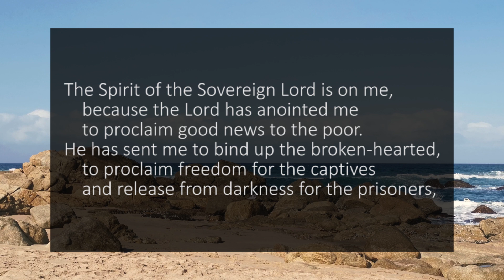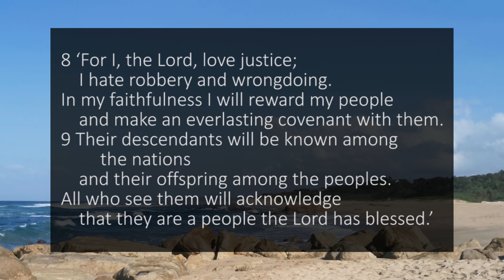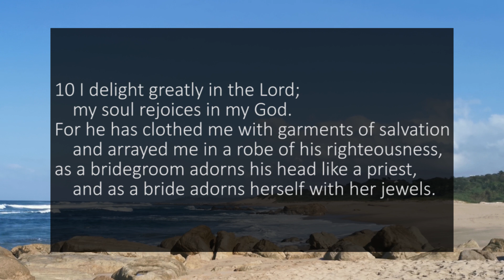A reading of Isaiah 61 from the New International Version - Anglicized